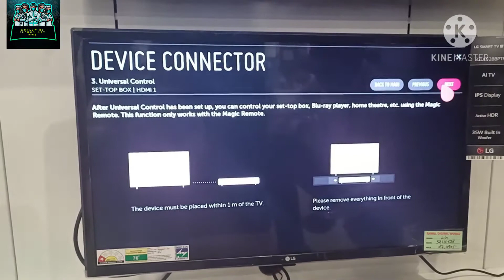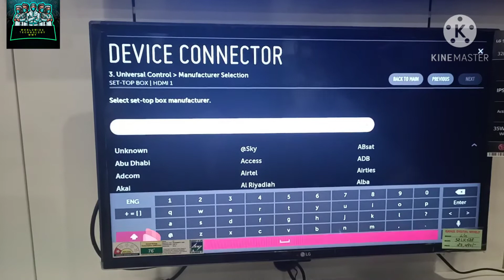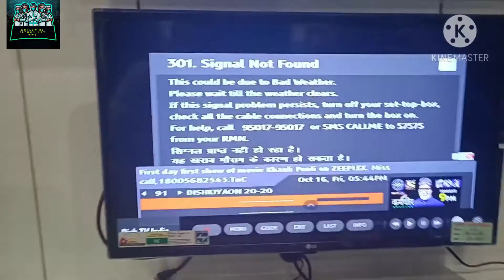how to pair universal remote with setup box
how to merge setup box remote with SMART tv